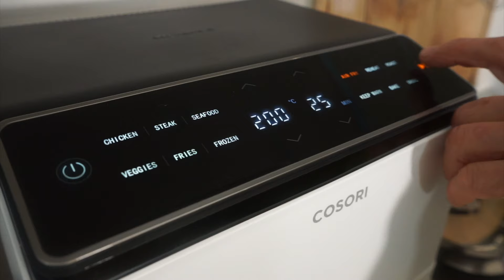PASTA CON PESTO ALLE MELANZANE, non ho mai mangiato una pasta con le melanzane così deliziosa! TOP!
Un primo piatto con le melanzane delizioso, facile e strepitoso. La pasta con il pesto di melanzane vi stupirà, il sapore di questo primo piatto è davvero unico. Ci metterete davvero poco tempo a prepararlo, soprattutto se cuocete le melanzane in una friggitrice ad aria. Si tratta di un primo piatto con le melanzane che lascerà tutti a bocca aperta per quanto è buono e facile.

INGREDIENTI PER 4 PERSONE – PASTA CON PESTO DI MELANZANE
1 kg di melanzane
360 gr di pasta ( tagliatelle integrali)
40 gr di mandorle
30 gr di parmigiano reggiano
60 ml di olio
Foglie di basilico
Mezzo spicchio di aglio
Sale

Noi abbiamo usato anche il minipimer e la friggitrice ad aria per rendere la preparazione di questo primo piatto ancora più veloce.

PROCEDIMENTO: COME CUCINARE LA PASTA CON IL PESTO ALLE MELANZANE
Per prima cosa si bucano le melanzane con i rebbi di una forchetta e si fa un'incisione sopra perché le cuociamo nella friggitrice ad aria e nel taglio mettiamo un pizzico di sale e un goccino di olio. Le melanzane le cuociamo a 200 gradi per 25-30 minuti in friggitrice ad aria. La polpa ammorbidita la togliamo e a questo punto si può anche mettere a bollire l'acqua della pasta. La polpa raffreddata la mettiamo in una brocca e aggiungiamo le mandorle il basilico, mezzo spicchio di aglio, parmigiano, olio e sale. Frullare tutto con il minipimer. Buttare la pasta e mettere il pesto di melanzane in padella con un po' di acqua di cottura. Scolare la pasta al dente, 3-4 minuti prima di quanto indicato sulla confezione del pacco di pasta. Amalgamare per 3-4 minuti

Sul nostro sito CUCINA GEEK trovate anche la ricetta stampabile della pasta con il pesto di melanzane